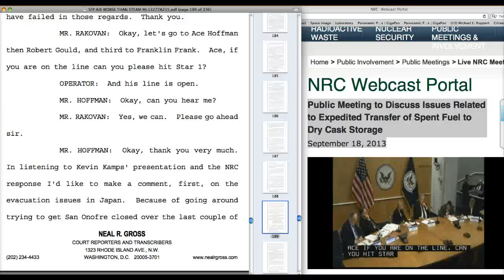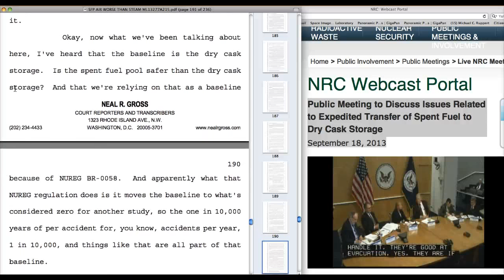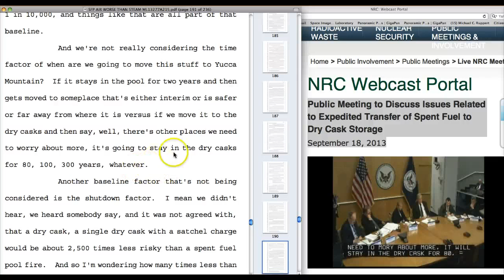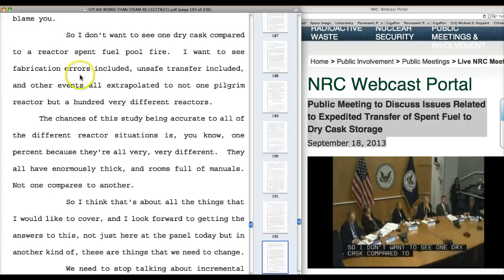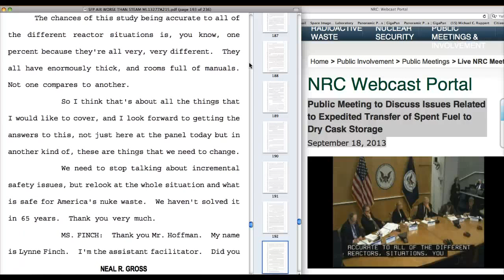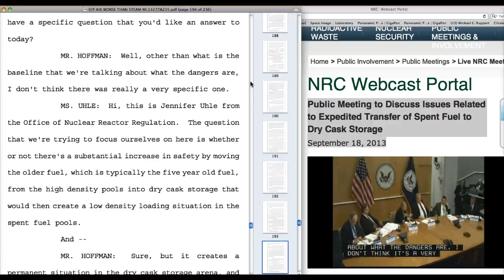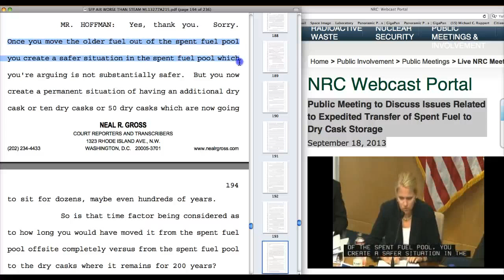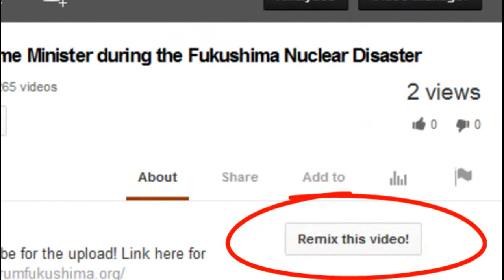Shocking! NRC Assumes NO RISK for Dry Cask Storage! Nuclear Storage Dilemma~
OFFICIAL TRANSCRIPT OF PROCEEDINGS:
or HERE IF THAT LINK GETS CUT OFF

At 7:25 Ms. Uhle says that the NRC "assumed Pretty Much that there was No risk for dry cask storage?!" How Screwed up it THAT?! HELLO!.. earthquake, poor construction, leaching, tipping over, etc etc etc.

thank you Jrae50021 for the upload. Great Job.
NRC PUBLIC MEETING SEPT. 18, 2013
ACE HOFFMAN vs NRC
These are very complicated issues with a time factor involved, I didn't see any graphics, fancy charts, showing how these drop over time. Not just the temperature or the radiological chance, dangers, but what about earthquakes, anything over a long period of time? So if we move it to dry casks it's going to stick around a long time. If we leave it in spent fuel pools because we're going to move it away soon it's a different calculation.
And Fukushima was mentioned. We're two and a half years away from it almost, and yet you guys don't know what to do about Fukushima. You said that you have people onsite in
Tokyo, and Tokyo's so far away from Fukushima that the Olympics are going to be held there. That's not really onsite. I think you're afraid to go onsite and I don't blame you.
So another point that was raised by a previous public member, Lou Zeller, was that U.S. Senator
Ed Markey just yesterday pointed out the irony to Chairwoman Macfarlane that she joined several people who are in the room today including Robert Alvarez and Ed Lyman, Gordon Thompson who is on the phone, in a January 14, 2003 study, peer reviewed study that actually saw a great cost/benefit advantage to expediting the transfer of irradiated nuclear fuel out of pools into dry cask storage.

We need to stop talking about incremental safety issues, but relook at the whole situation and what is safe for America's nuke waste. We haven't solved it in 65 years!